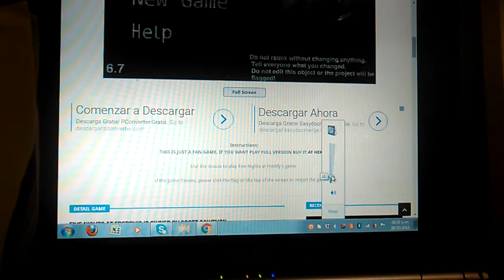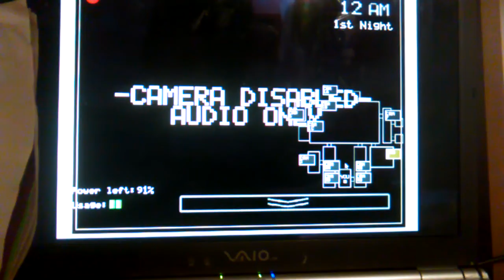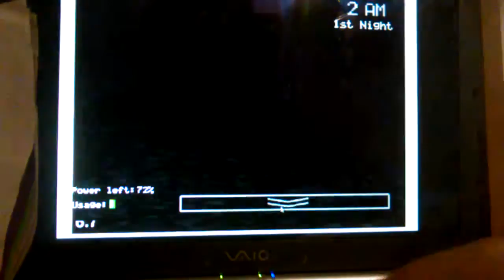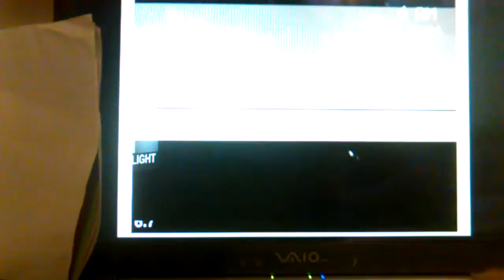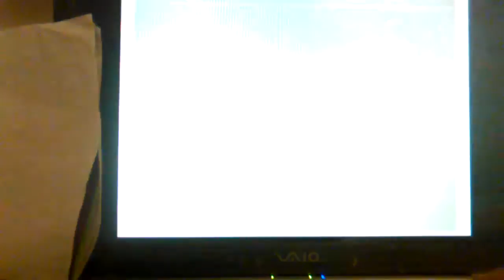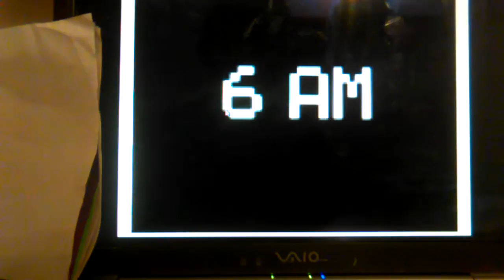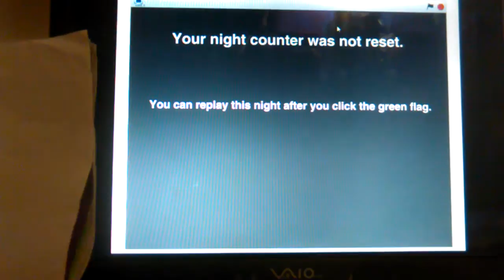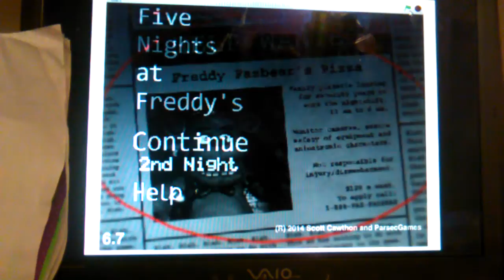Especial halloween 1